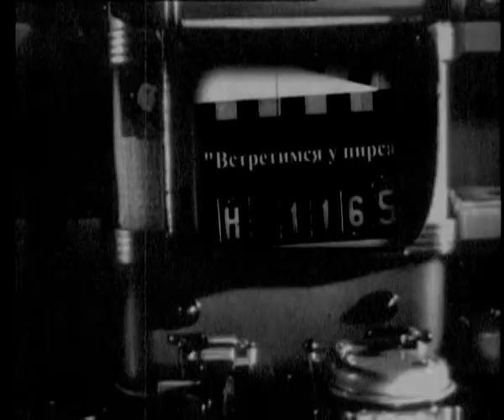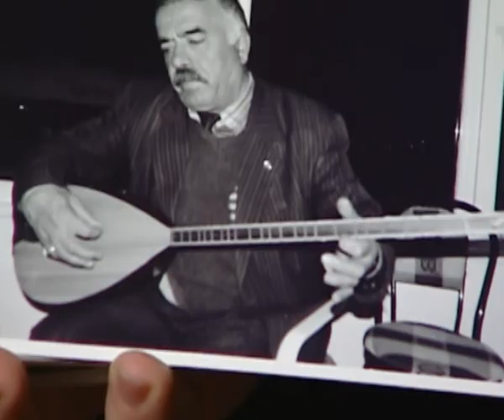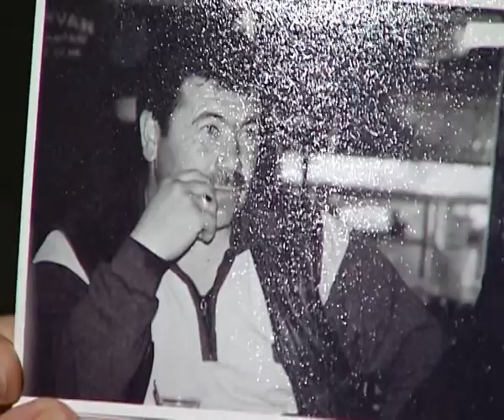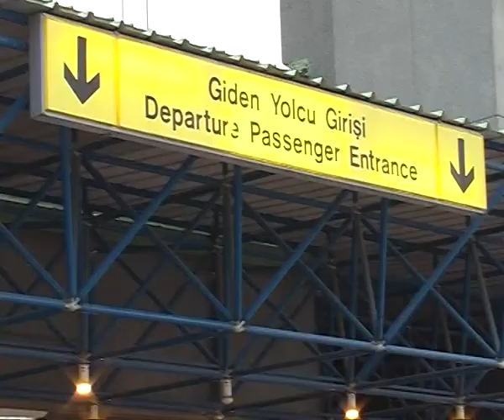Gogeja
Документальный фильм о трагической судьбе актера Алика Вотинцева, таинственно исчезнувшего в начале 80-тых
Автор и режиссер-Алексей Вескер(Кинофанат)
Оператор-Александр Демков